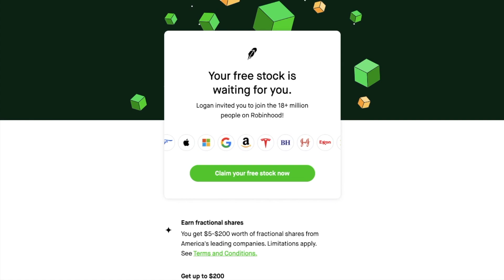SSA EXPOSED! Social Security Supplemental Security Income Disability Benefits Payments COLA SSI SSDI